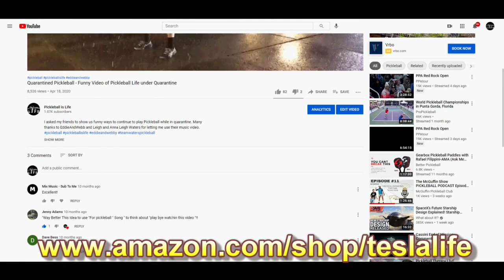Galloway Open - Women's Doubles Day - Court 2 - Match 1